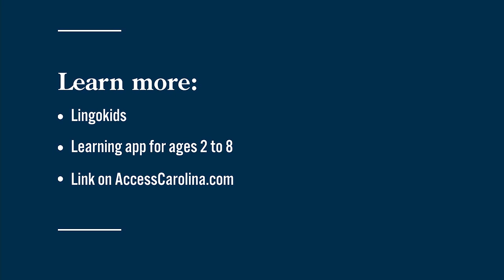Understanding different parenting styles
Dr. Suzanne Barchers from LingoKids walks us through different parenting styles and the effects they can have on kids. See our As Seen On section for a link.